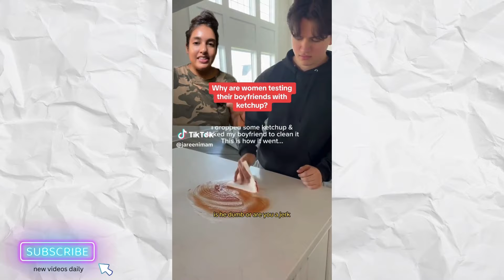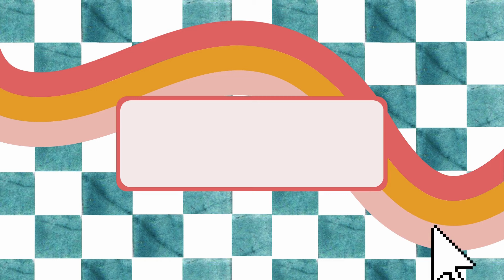Women are Testing Their Partners With the 'Ketchup Test' and Results are Shocking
A new relationship test called the 'ketchup test' is going viral on TikTok, as thousands of people make videos asking their partners to clean up spilled ketchup from the kitchen counter. But what does it mean? A lot of people manage to pass the test and clean up all of the ketchup from the counters, however some men struggled more than others with the seemingly simple task.

CREATORS FEATURED IN VIDEO:
Jareenimam
Samandmonica
Applesauceandadhd
Jadeswildparty
Nickandant
Queencitytrends
Hunnaxlib
Jaggervash13
Annabananafofana
Tybottofficial
Debbiekval
brandy_billy
Samandjessofficial
Alluringskull
Mariahandbill
katherinee_310
Arieswilliams0
Laurkurt
Jamiesoneileen